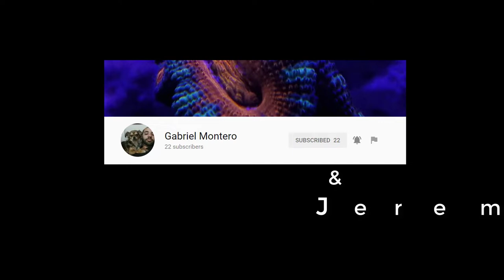Cool Mirror water feature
Cool Mirror water feature.  WE are looking for entertaining and cool things to put in our new store.  If you see something cool that you think we should have on display.